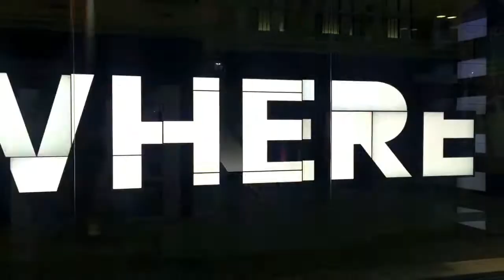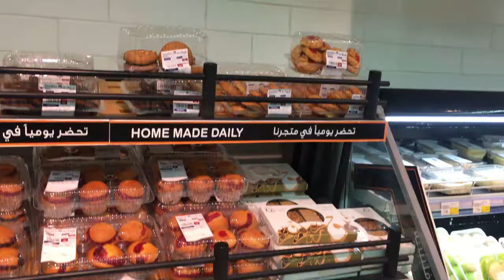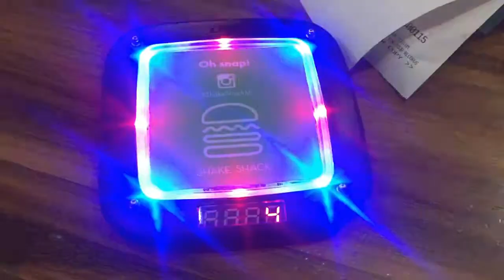VILLAGGIO MALL | DOHA, QATAR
In this vlog we went to Villaggio Mall, Doha Qatar.
You will see Carrefour, Sephora, and Shake Shack.

Joakim Karud
"Keep Going"
"Canals"